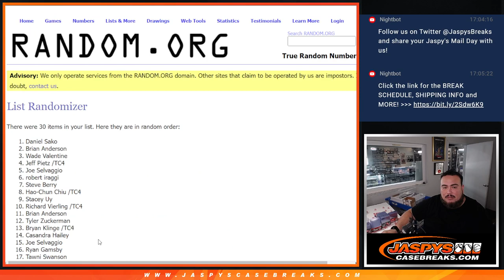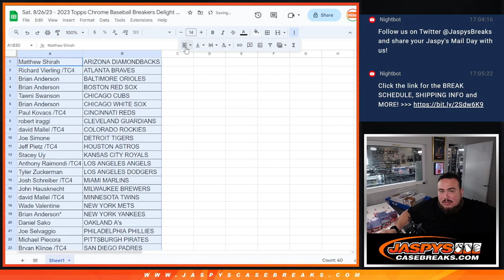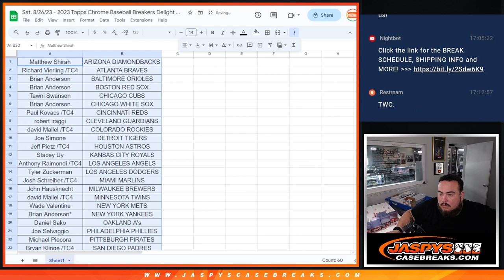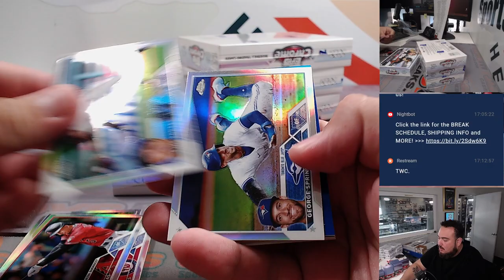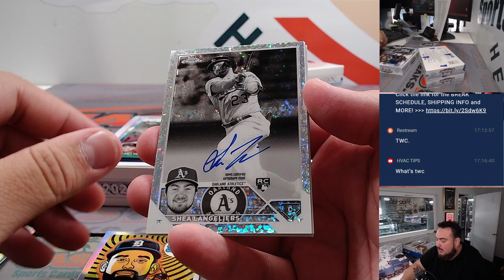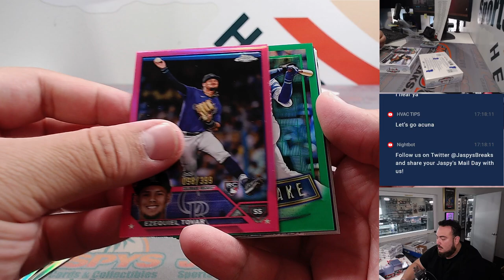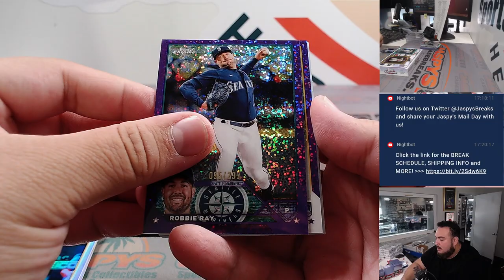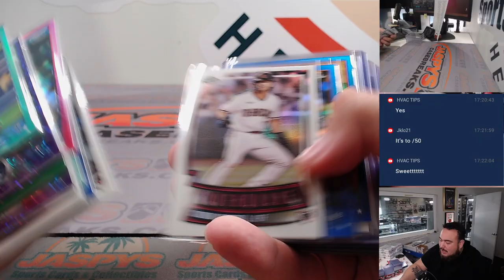Sat. 8/26/23 - 2023 Topps Chrome Baseball Breakers Delight 4-Box #1 *RT*